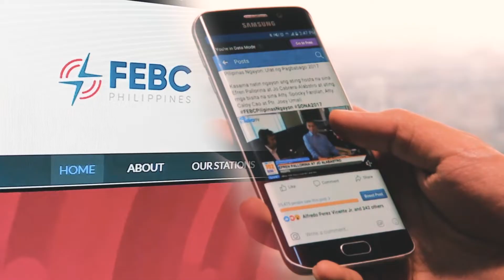The President's Report | July 23, 2022